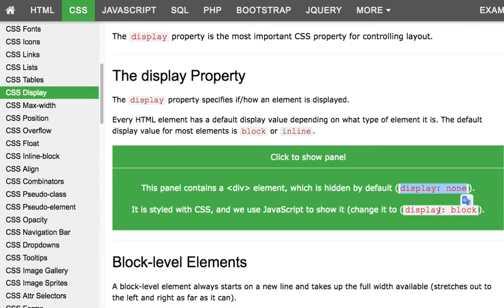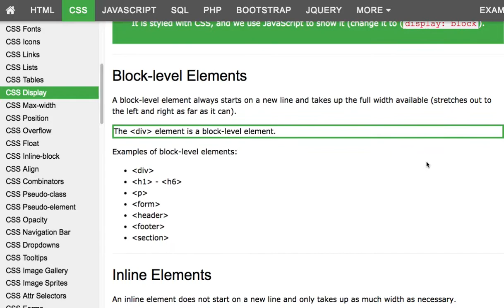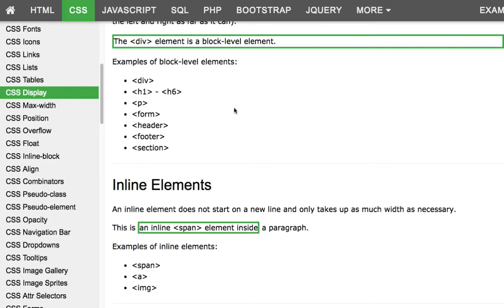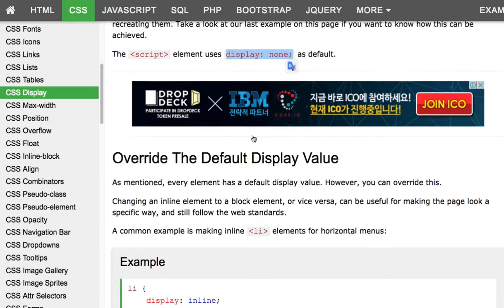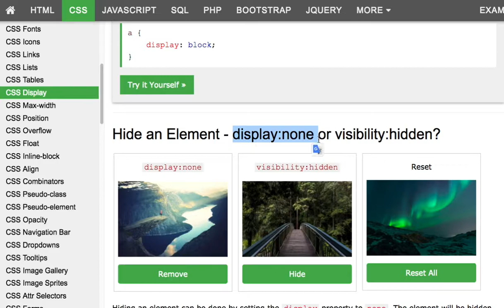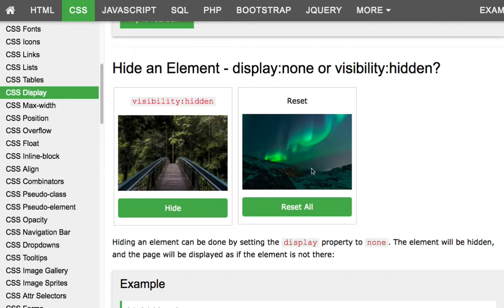CSS 019 Display